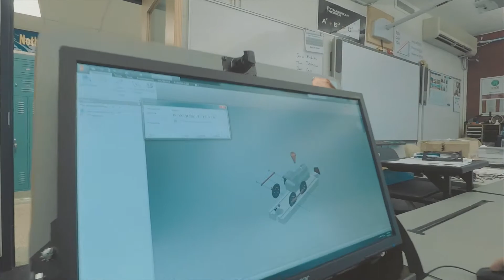Tenor High School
At Windlake Academy, we have an after-school club where students are learning how to make films. This is a video they made for Tenor High School.